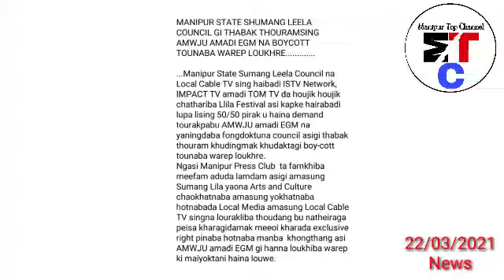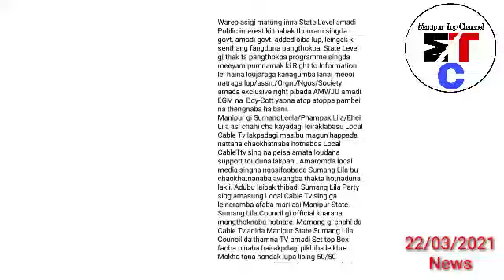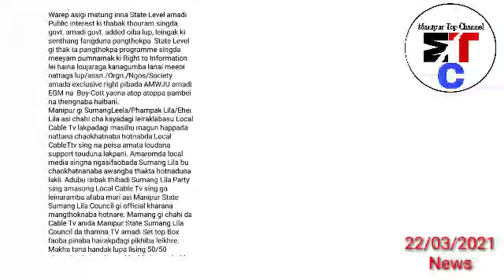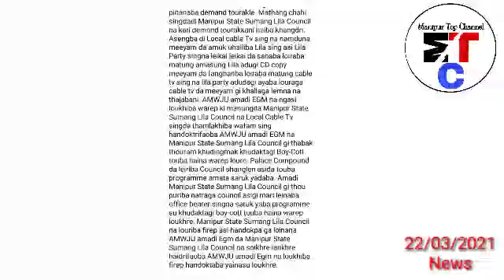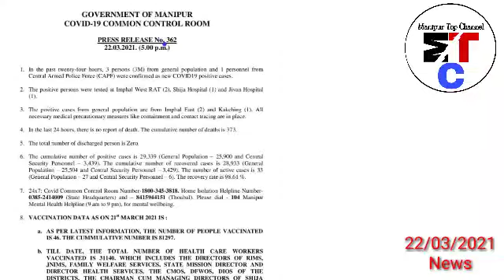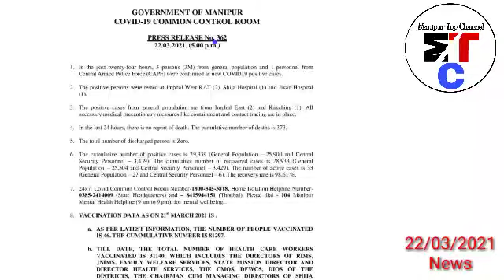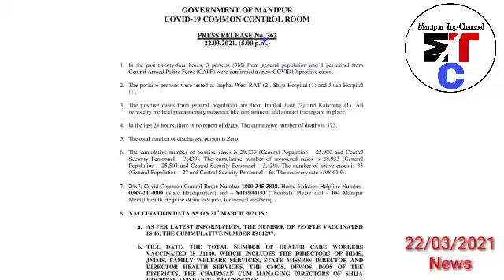Manipur State shumang Leela Council gi thabak thouram AMWJU amadi EGM na Boycott tounaba Warep lou